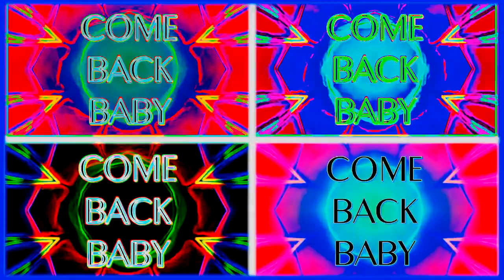I LOVED ANOTHER WOMAN. (1968). FLEETWOOD MAC. DIVERCANTA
VIDEOKARAOKE DIVERCANTA.
Mi chica se ha ido y me dejó - llorando estoy
Yo amaba a otra mujer - Perdí a mi mejor compañera

Ella era una buena mujer - que no me hizo ningún daño
Ella realmemte era una buena mujer real - que no me haría ningún daño
Pero yo amaba a otra mujer - ahora está bien, y se marcho